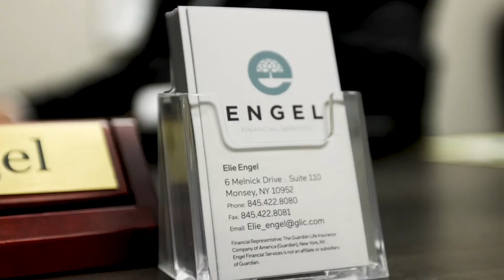Renance Success Story – Sruli Engel - Engel Financial Services